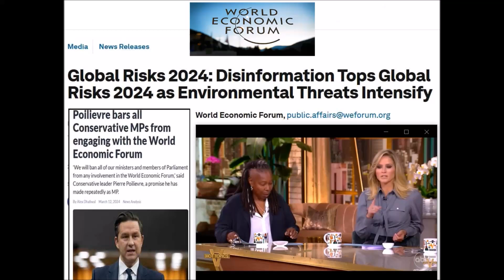WEF - #1 Threat Globally Is Misinformation & Disinformation | World Economic Forum